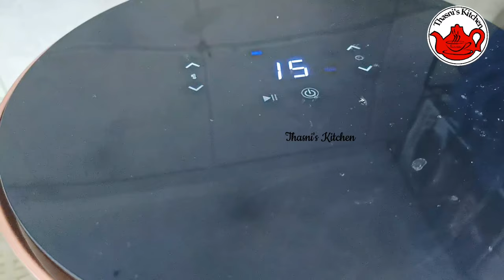മിക്സിയിൽ നല്ല സോഫ്റ്റ്‌ ഈന്തപ്പഴം കേക്ക് / Dates Cake / Moist Dates Cake / Airfryer Dates Cake.